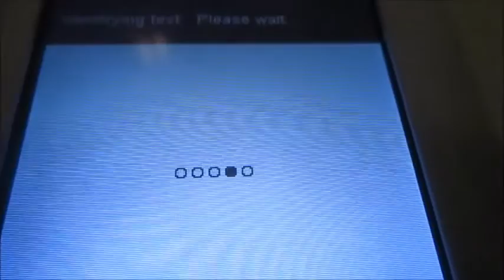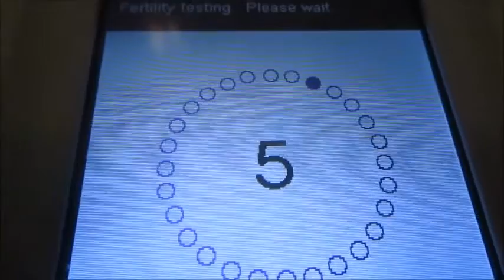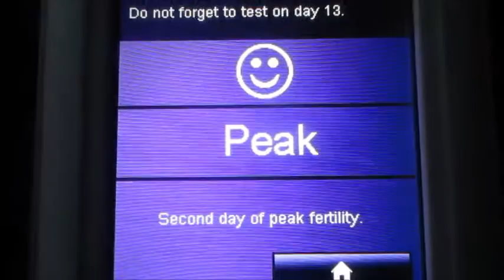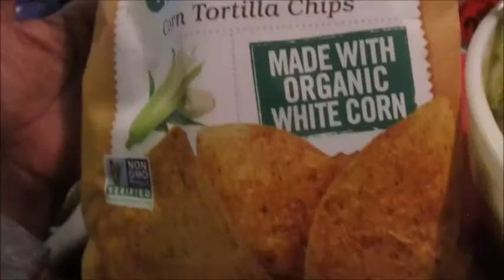TTC VLOG #242 - FAITH, LOVE & HOPE / CYCLE DAY 12